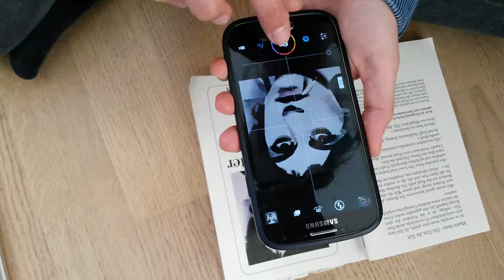Phone pic to drawing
Piccolo automatically draws pics taken by the phone. Using Dropbox & python watchdog